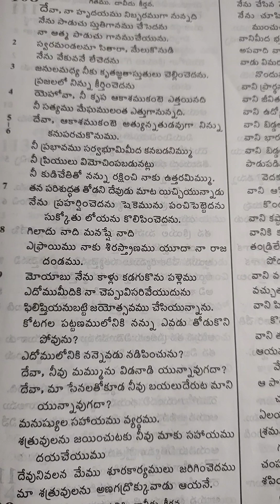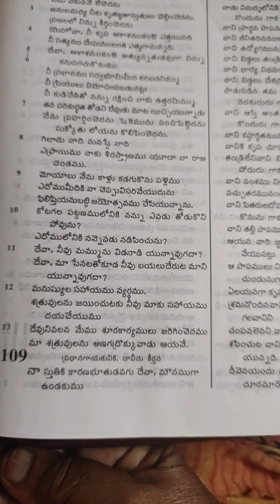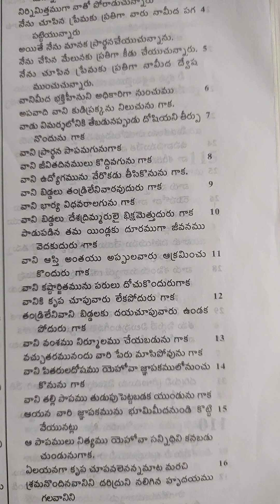Psalms. 108. 109. 1------10. Telugu